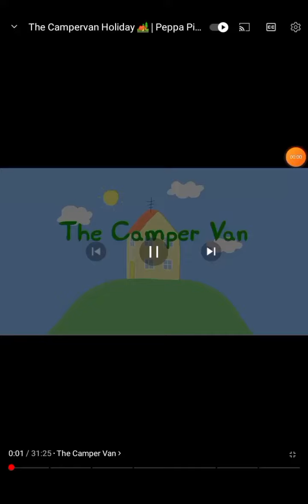it's my real voice but hight:○